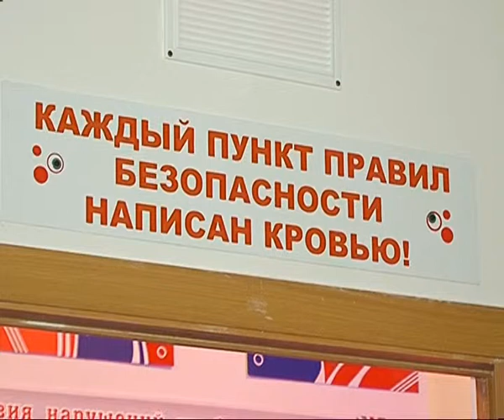"Самарские коммунальные системы" принимают оригинальные меры по снижению травм на производстве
Весьма оригинальные меры по снижению производственного травматизма среди сотрудников предпринимают "Самарские коммунальные системы". У всех работников предприятия теперь есть возможность воочию оценить, к чему может привести даже секундное ослабление внимания.